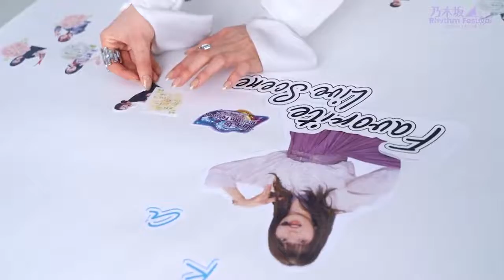梅澤美波 （乃木坂46） 齋藤飛鳥 への思いを寄せ書きに